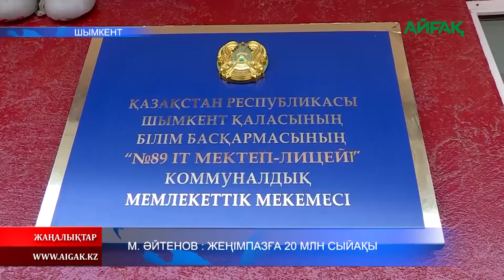19.01.2021 М.Әйтенов: Жеңімпазға 20 млн сыйақы